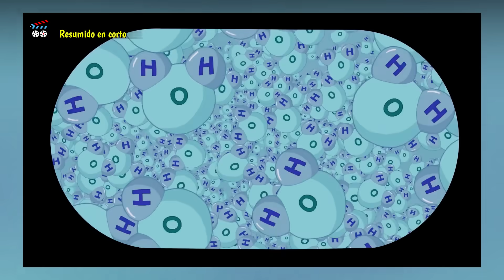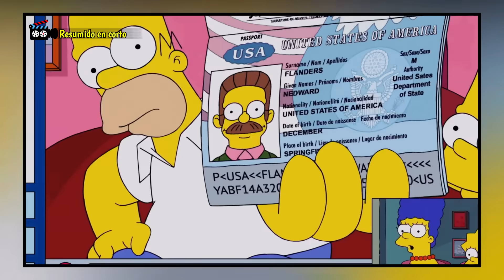Los Simpson: LISA TRAICIONA A ESTADOS UNIDOS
Un terrible accidente se convierte en un afortunado evento para una niña, ya que consigue asilo en Canadá, el país de sus sueños, sin embargo su familia la quiere  de vuelta, algo a lo que se niega rotundamente, ya tiene un nuevo hogar, se ha convertido en una vil traidora.